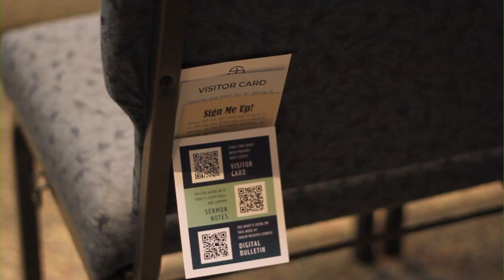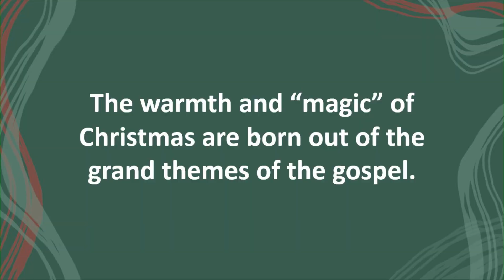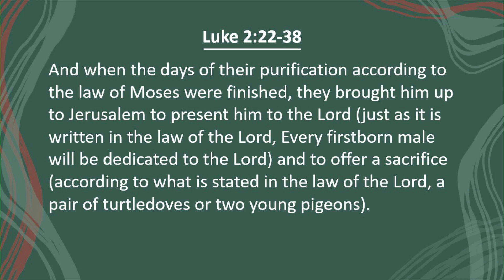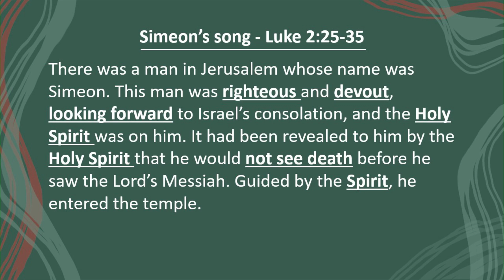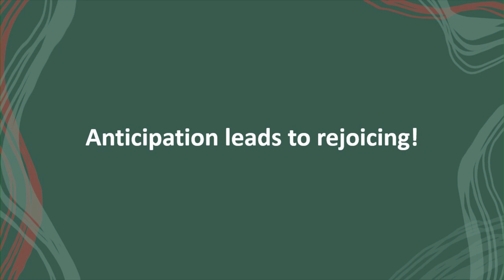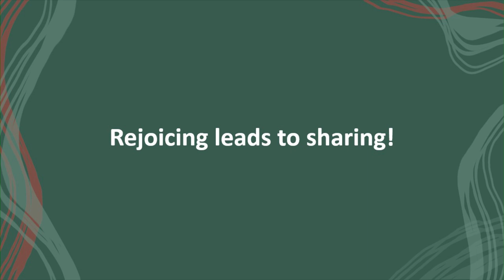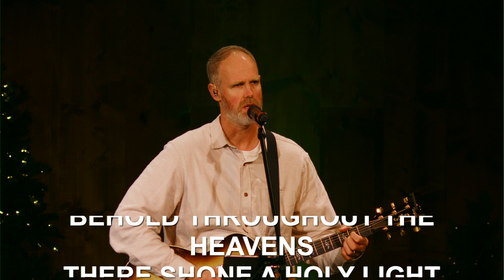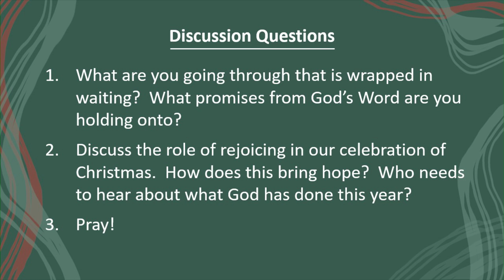Salem Heights Church 11:00 AM Service - December 17, 2023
11:00 AM Sunday worship service

Speaker: Pastor Tim Saffeels
Series: Christmas